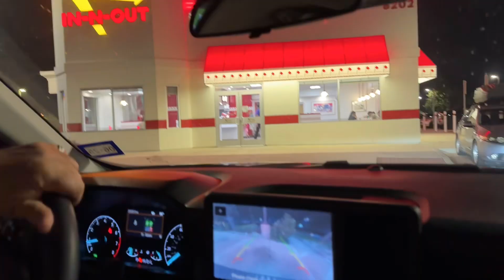Taking us anywhere 😄@ San Antonio Texas